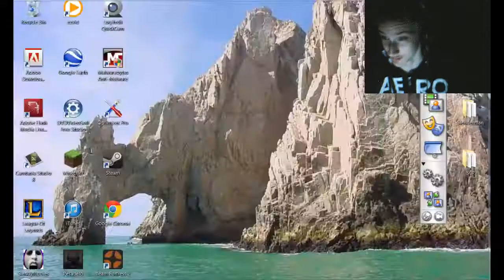Let's Die: Pesadelo Episode 1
Hustin takes on a. different kind of scary game.